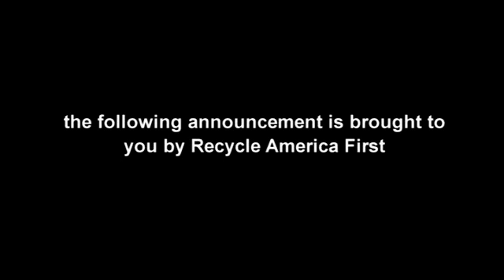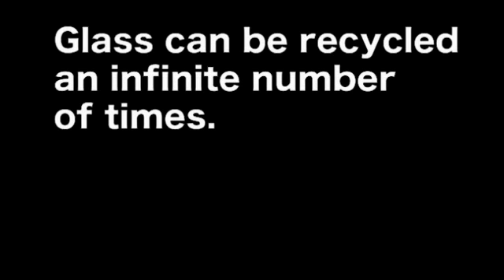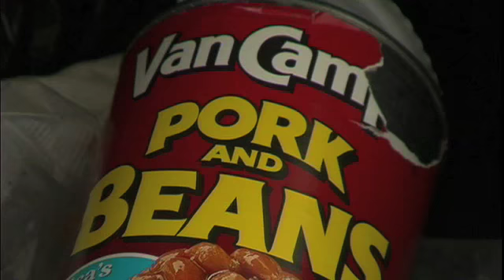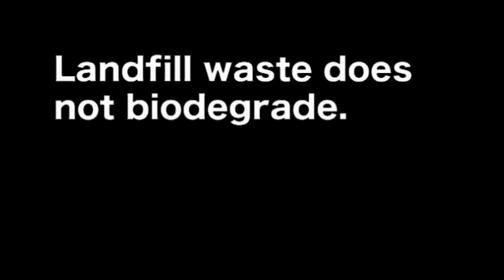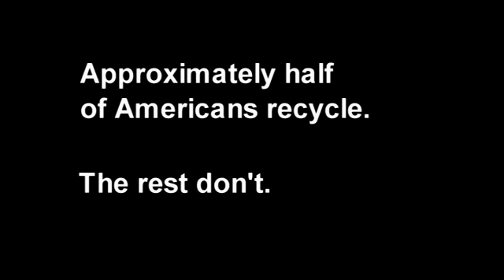Reduce Reuse Recycle (widescreen)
A public service announcement, more or less.

directed by Nels Bangerter